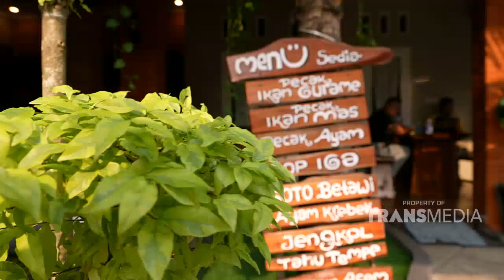Pepes Ikan Mas ENDUL TAKENDUL KENDUL NGEUNAH | BIKIN LAPER (4/3/22) P1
BIKIN LAPER
TAYANG SETIAP HARI SENIN - JUMAT 18.00 WIB